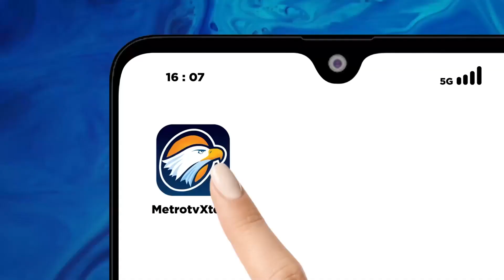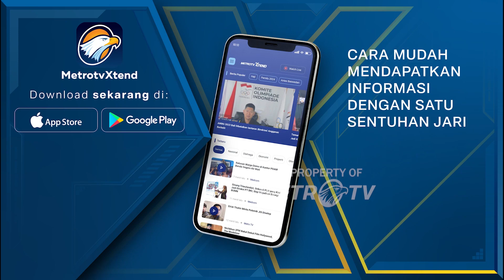Ma'ruf Amin Sebut Bansos Sama Saja Melestarikan Kemiskinan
MetroTV, Wakil Presiden  Ma'ruf Amin menilai jumlah penerima bantuan sosial (bansos) dan pemberian bansos kepada masyarakat miskin seharusnya semakin sedikit, bukan malah terus bertambah.